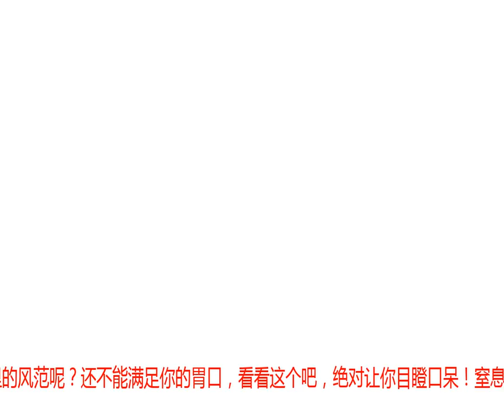动图秀：看完这些小孩秀操作 你还敢说自己会打球？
忘了你的篮球梦吧，这几乎成为了NBA球星的专属系列，每年休赛期我们都会看到这个球星花式虐篮球少年的视频...NBA众星集体化身“怪蜀黍”，给这群篮球少年留下了赛场上的“噩梦”。然而，千万不要低估这群热爱篮球的少年...看完下面的这群小孩秀操作，你还敢说自己会打篮球吗？见过运球厉害的，看过运球花活儿玩的好的，可你见过穿着拖鞋在沙滩运球的吗？各位儿童时期能否做出如此娴熟的运球吗？我们不得不承认，也许这就是天赋吧这真是别人家的孩子从小到大，有一种孩子就是“别人家的孩子”，从前别人家的孩子老实听话、学习好，现在就连打篮球都比不过别人家的孩子了...看看这些美国小孩的技术，不得不说美国篮球强是有原因的。这么小的女孩双手劈叉控球，从胯下运球到劈叉运球，不是我夸张，别说运球了，小编就是连劈叉也做不到啊！再看这控运、转身，孩子你来教教我吧。练完运球练脚步，好吧，这一套梦幻脚步，纯熟的突破、干净利落的脚步，真是惊艳的表演啊！再来看看这个8岁小孩的赛场表现吧，潇洒灵动的小抛投再来一记转换突破上篮！好吧我承认，孩子强，我投降...他们是祖国未来的花朵看过了美国小孩的惊艳表现，让我们把目光转回国内。别以为只